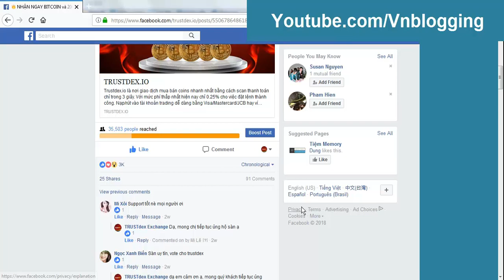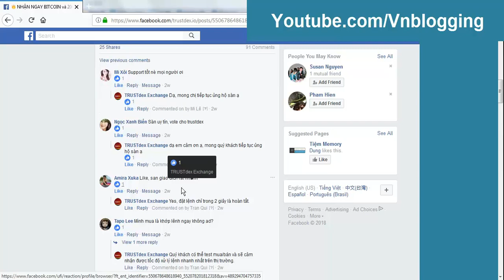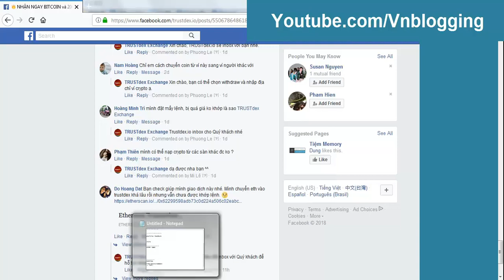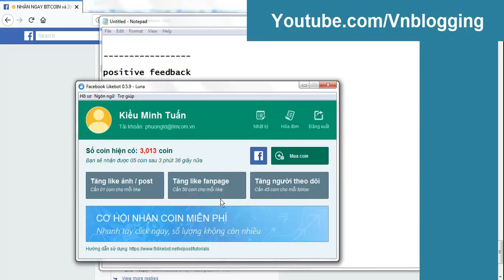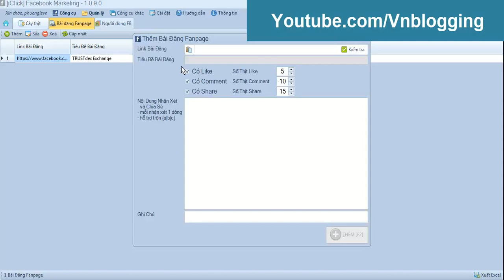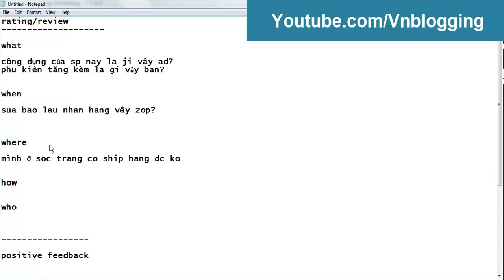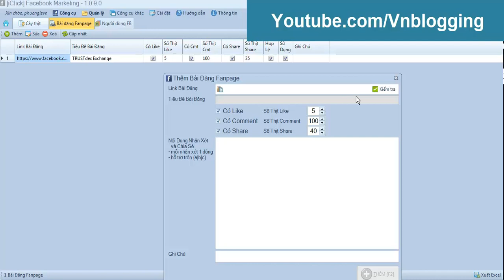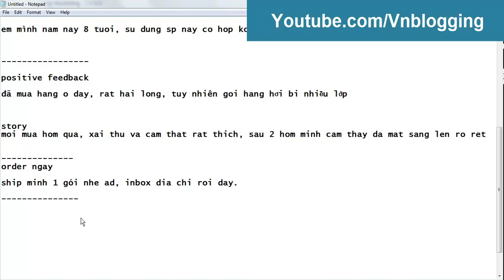Thủ thuật Seeding cho fanpage post trước khi chạy quảng cáo fb ads | Vnblogger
☕ Contact Vnblogger
Tăng tương tác cho bài viết trước khi chạy quảng cáo để kích thích khán giả tương tự MẠNH HƠN.